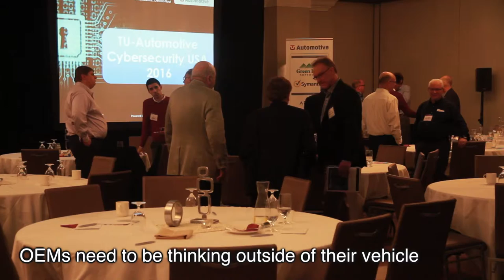What Should OEMs Focus On Regarding Cybersecurity?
With all the threats posed to vehicles today, what are the priorities for OEMs on cybersecurity?

Stephen Kowalczyk, Principle Consultant, JDM Consulting.